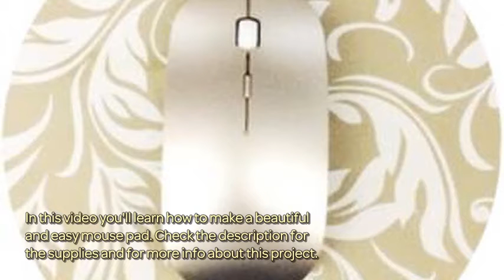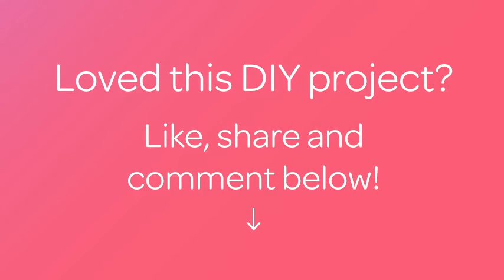How To Make A Beautiful And Easy Mouse Pad - DIY Home Tutorial - Guidecentral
About this DIY project:
- Title: Make a Beautiful and Easy Mouse Pad

Supplies:
- E.v.a.
- Wrapping paper
- Glue
- Scissors
- Paint brush
- Pencil